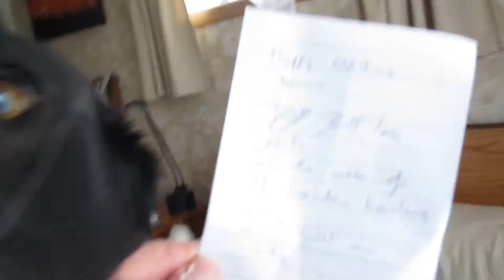Hugo sings the blues to Anita at Christmas